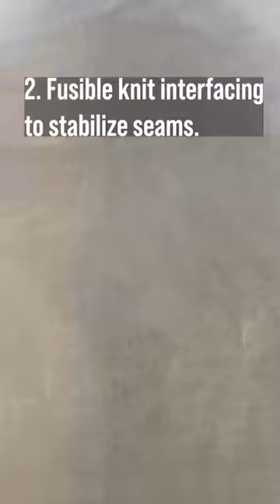5 Tips for Sweater Knit Fabric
My best tips for working with sweater knits.